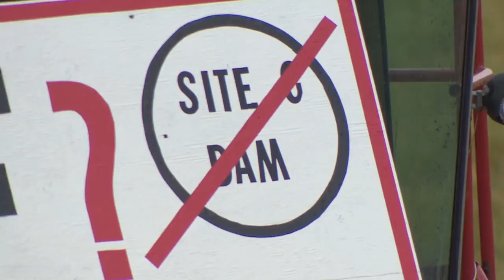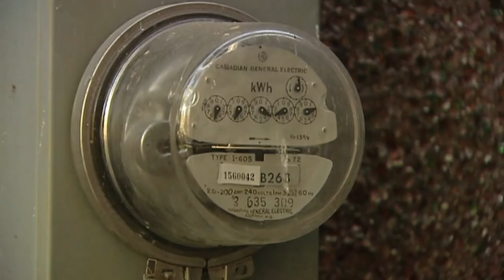Controversial Site C dam to proceed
B.C.'s controversial Site C hydroelectric dam is set to proceed. The provincial NDP government made what it said was a tough decision, but said cancelling the project would be a worse idea. The project is already over its budget and despite the supposed energy and economic benefits it would bring, critics say the environmental cost is too great to ignore.